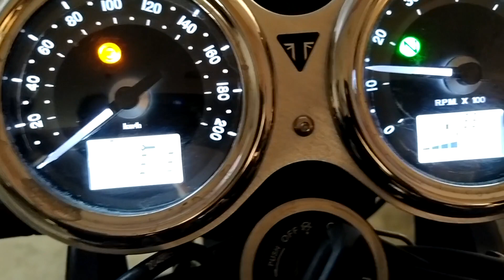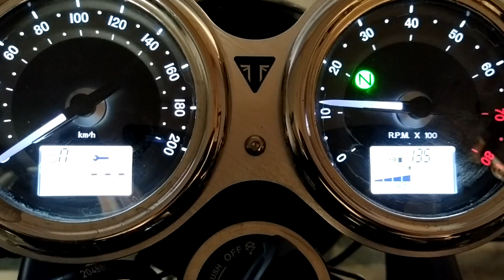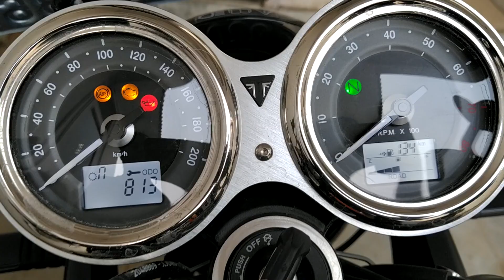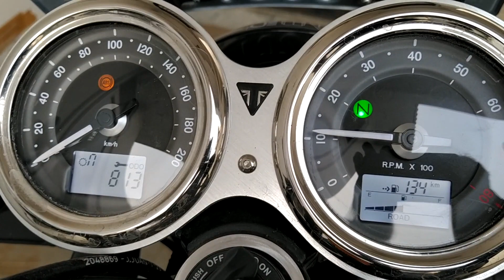2021 Triumph Bonneville T120 Sound Idle Speed and Instrument Cluster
The T120 does sound quite nice!